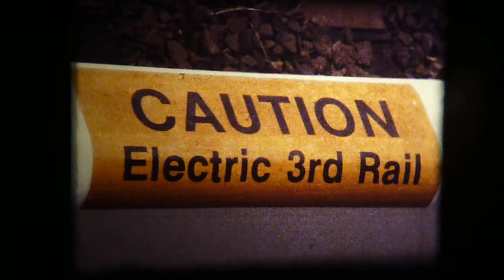Red Arrow Bullet Fantrip August 19, 1990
Super 8 movie reel, unedited that I shot on this memorable fantrip for New York railfans.  The Red Arrow lines operate in the western suburbs of Philadelphia, Pennsylvania.  The cars were being retired after having served for 60 years.  On the speed run we reached just over 70 MPH.  I do not know the artist or title of the music, but hopefully someone will let know.